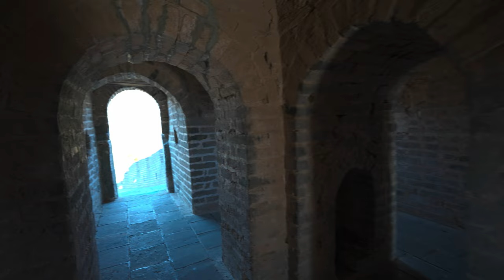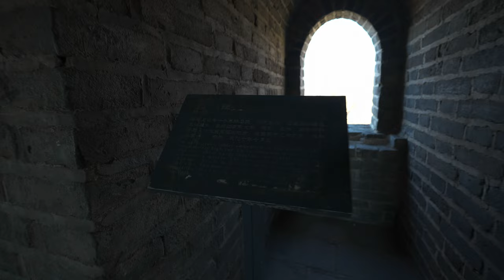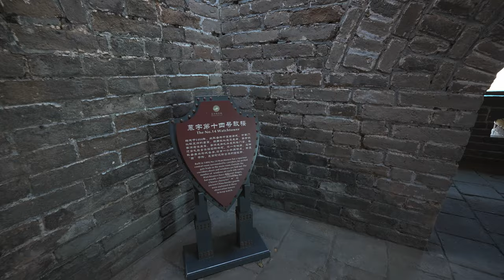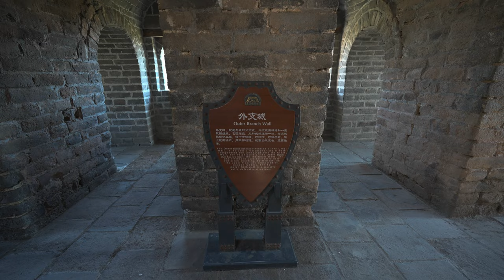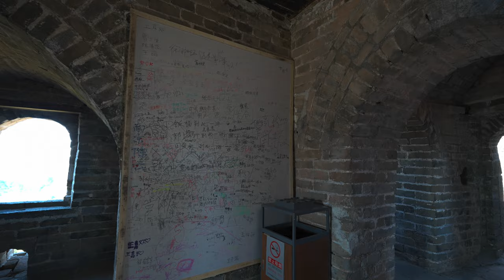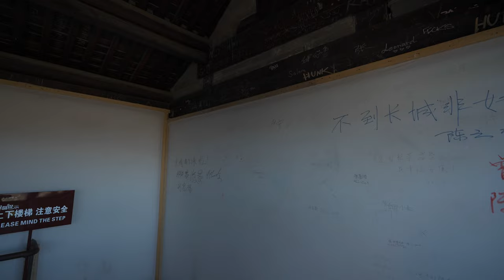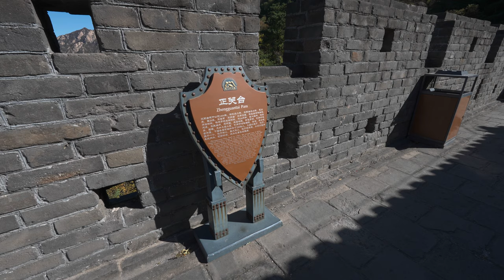The Great Wall of China Walking Tour October 2022 [4K HDR]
Time: October, 2022
Location: Mutianyu Great Wall, Beijing, China

Today I woke up early and took a walking tour of the Mutianyu Great Wall in Beijing, China. This trip to the Great Wall is a huge physical challenge. Since I was carrying a camera for video recording, I was short of breath when I walked. Please forgive my heavy breathing.